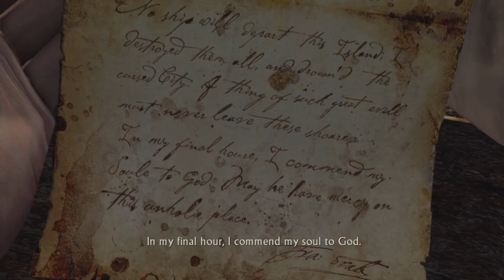Uncharted: Drake's Fortune Part 6 Cursed Truth [Uncharted Ep: 6]